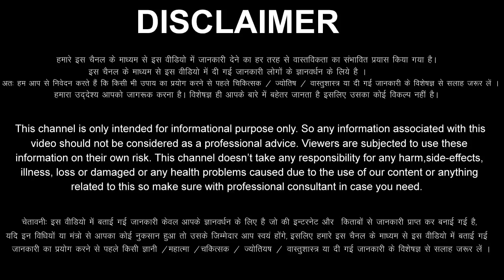Singh Rashi 16 April 2023 Aaj Ka Singh Rashifal Singh Rashifal 16 April 2023 Leo Horoscope